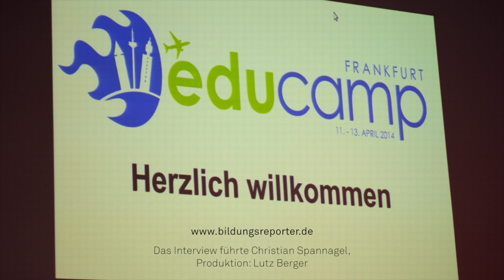educamp 2014-Interview mit Paul J. Wege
Bildungsreporter Christian Spannagel im Gespräch mit dem Gastgeber, spiritus rector, Frankfurter educamp-Veranstalter Marc Schakinnis über ... natürlich das educamp ecfra14.